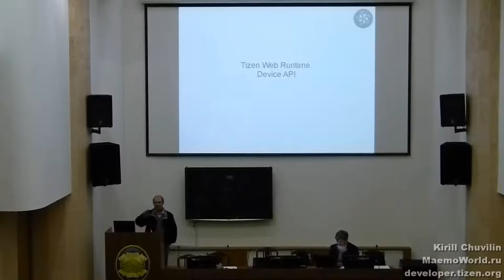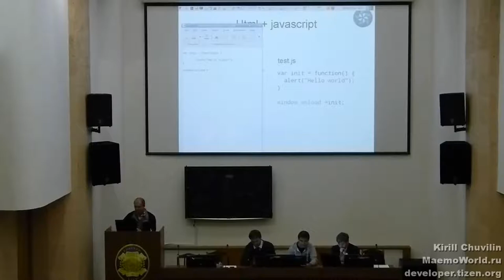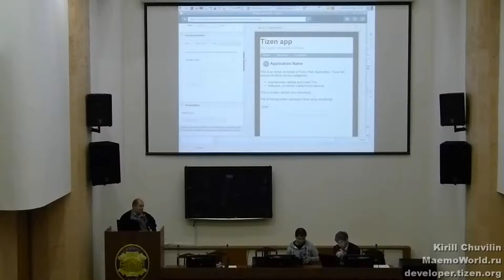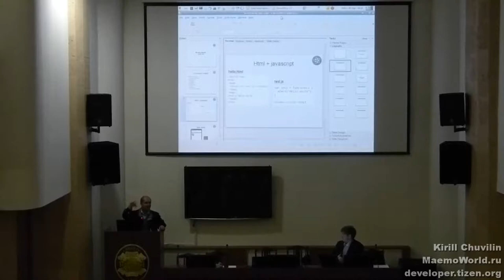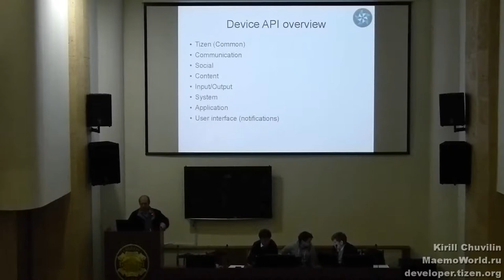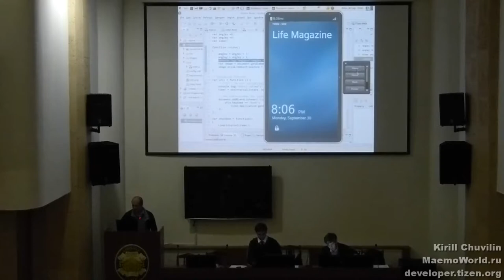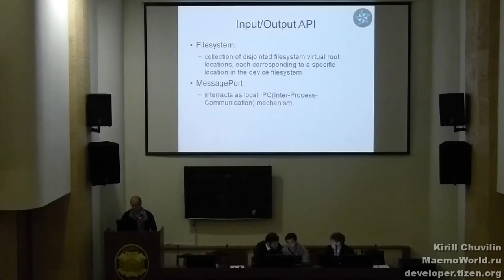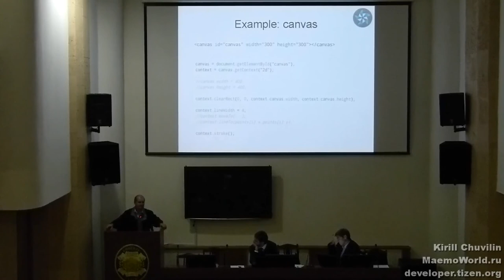Кирилл Кринкин - Tizen Web Runtime. Device API (Tizen DevLab, Сантк-Петербург)